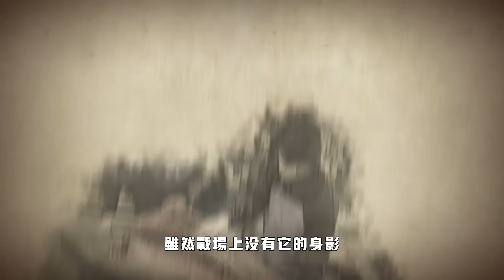武術之風吹到鍛刀大賽？大貝克現場秀起了棍法，技藝嫻熟驚豔全場